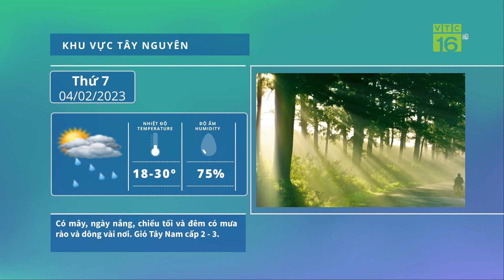Dự báo thời tiết ngày mai 04/02/2023 | Bắc Bộ mưa phùn, nồm ẩm KÉO DÀI ĐẾN HÔM NÀO? | VTC16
VTC16 | Dự báo thời tiết ngày mai 04/02/2023 | Bắc Bộ mưa phùn, nồm ẩm KÉO DÀI ĐẾN HÔM NÀO? | VTC16. Không khí lạnh bổ sung bắt đầu ảnh hưởng đến thời tiết nước ta trời nhiều mây, ngày có mưa nhỏ vài nơi, chiều tối và đêm có mưa, mưa nhỏ rải rác. Gió đông đến đông bắc cấp 2 - 3. Trời rét. Dự báo hình thái thời tiết mưa nhỏ rải rác còn kéo dài ở miền Bắc đến hết ngày 5/2. Từ ngày 6-8/2, khu vực này có mưa nhỏ, mưa phùn và sương mù rải rác vào sáng và đêm.